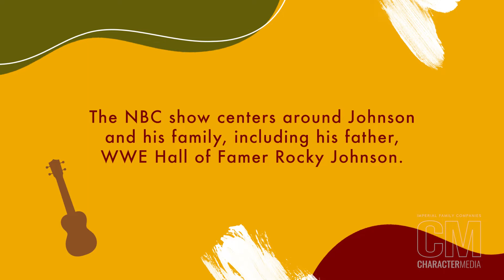The Cast of Dwayne Johnson's "Young Rock" Applaud their Pacific Islander Heritage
Get ready to rumble with the cast of “Young Rock!” Meet the talented actors who play the real life heroes from Dwayne “The Rock” Johnson’s childhood. Executive produced by “Fresh Off the Boat” creator Nahnatchka Khan, the series centers around Johnson and his family.

Watch “Young Rock” Tuesdays at 8 p.m. on NBC.